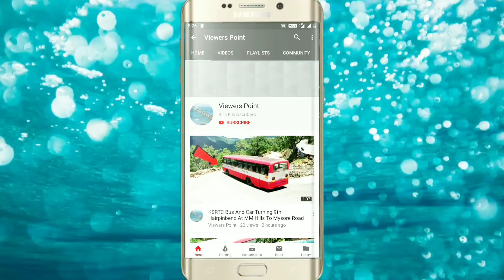TNSTC Govt Bus Turning On Hairpinbend At MM Hills Road To Mysore Road